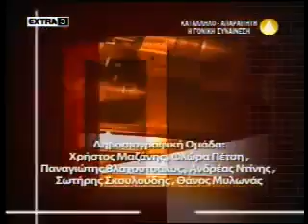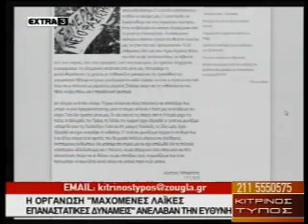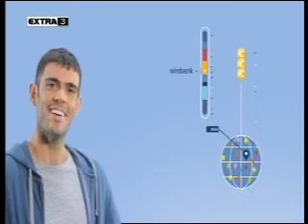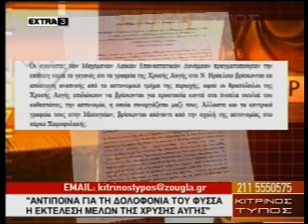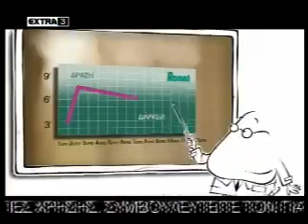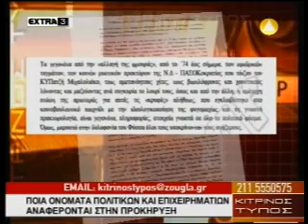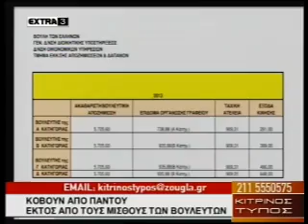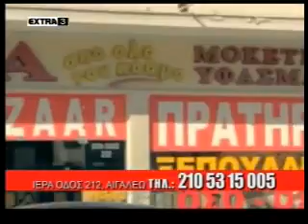ΚΙΤΡΙΝΟΣ ΤΥΠΟΣ 18-11-2013